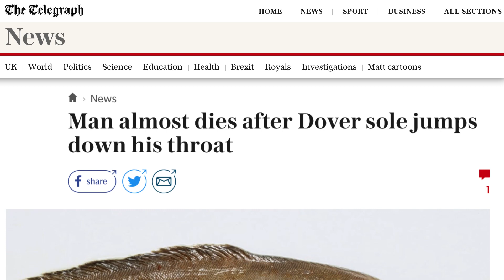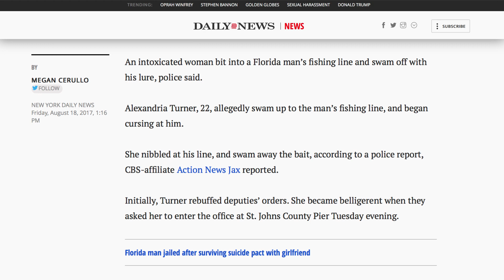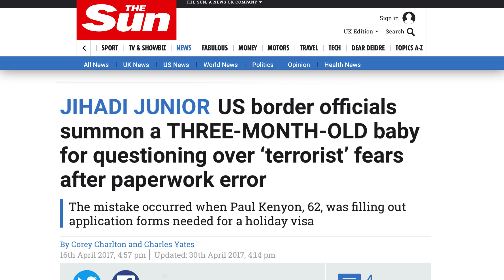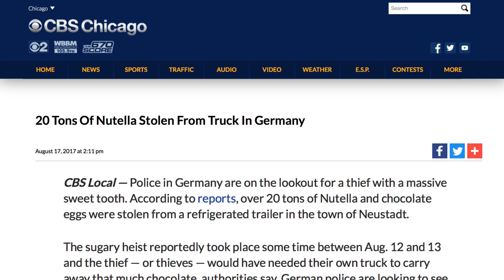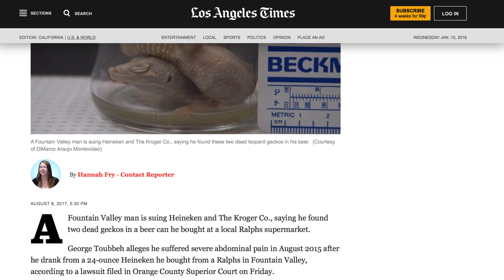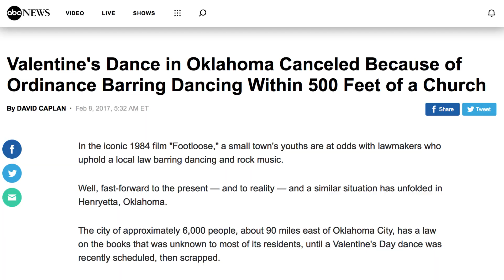The Weirdest News Stories Of 2017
You are not alone in thinking that news stories are getting even more depressing these days. There is that old saying that no news is good news, but what are your thoughts about weird news?

Bad news can cause anxiety, good news is a rarity, but can weird news be the middle ground, the purgatory of news stories, or the unknown sweet spot of news consumption?

We will let you decide, which is why we made a list of the weirdest news stories of 2017. To take a dive into the wild and weird news stories of 2017, tune into this video.

The deadliest catch | 0:00
Catch of the day | 1:02
Fear the beard | 1:37
Terrorist baby | 2:11
Grand Theft Nutella | 3:04
Love-Love | 3:36
Lizard-infused beer | 4:18
Footloose intrudes on real life | 5:05